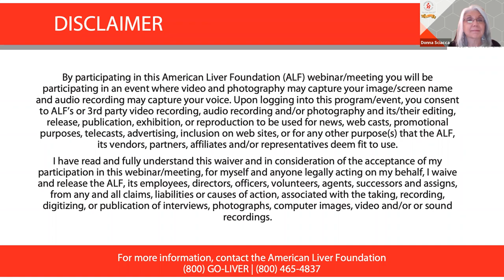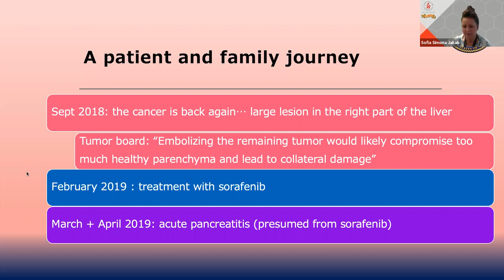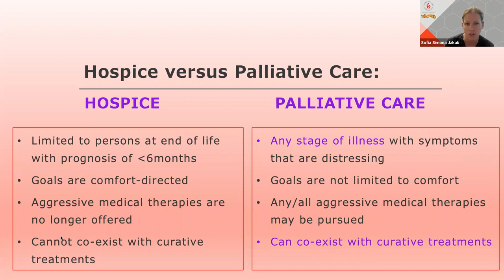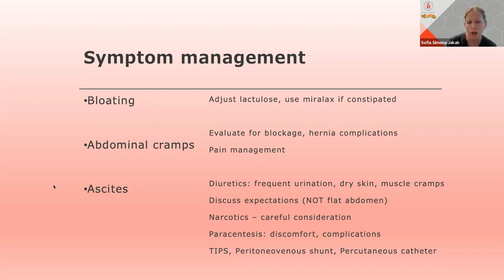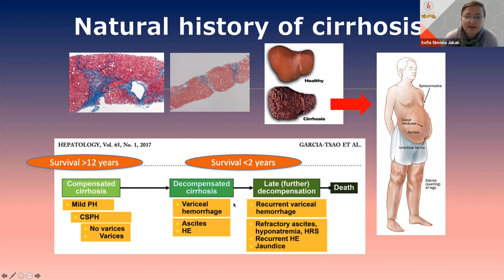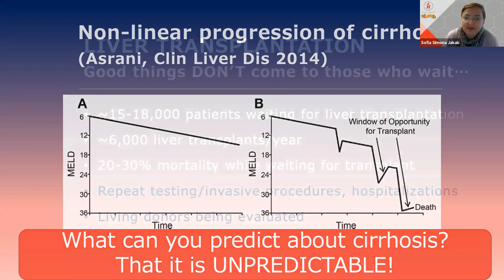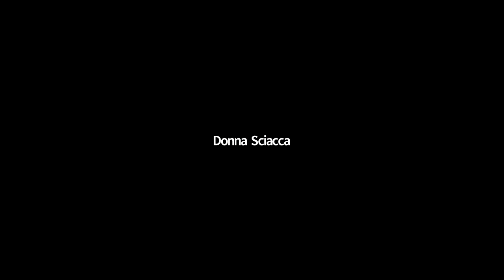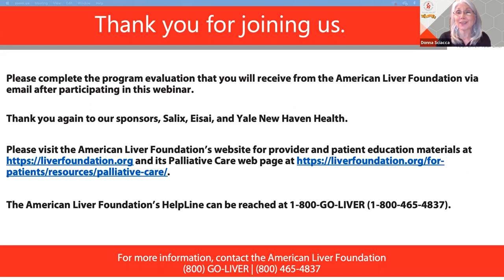How Palliative Care Supports Patients with Advanced Liver Disease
Learn the differences between palliative care and hospice care; how palliative care can help manage symptoms, review the benefits of palliative care for patients with advanced liver disease; and hear how a patient and the palliative care staff work together as a team featuring expert speakers: Susan Zapatka, MSN, APRN-BC, Sarah Gillespie-Heyman, MSN, APRN-BC, ACHPN and Dr. Sofia Simona Jakab, MD.

to learn more about the American Liver Foundation.

05:05 – Susan Zapatka Presents "Stories from the VA Liver Clinic"
13:30 – Sarah Gillespie-Heyman Presents "How Can Palliative Care Help"
32:35 – Dr. Sofia Simona Jakab Presents "The Need and Benefits of Palliative Care in Liver Patients"
46:45 – Q&A